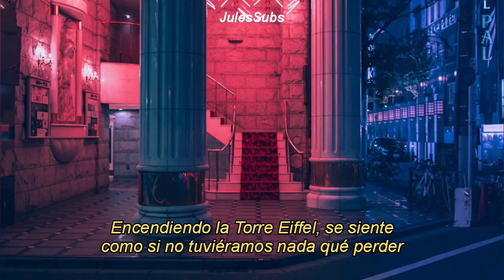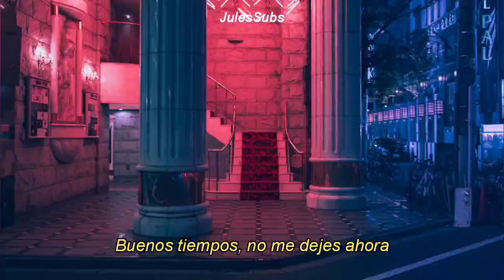Jungle — Good Times (Sub. Español)